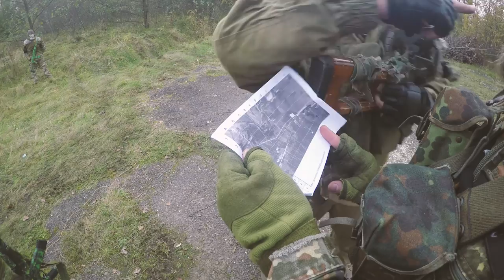СТРАЙКБОЛ 2020 Україна м.Чернівці "КОСОГІР"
Відбулась страйкбольна гра під назвою "Косогір" м.Чернівці, було цікаво та динамічно! Чудовий полігон, погода, настрій та чудові гравці!!!
    Було дві основні ворогуючі сторони Республіканці та Імперці, також були найманці)) яких та чи інша сторона могла за певну сумму найняти для виконання деяких завдань!!!
    Я грав з найманцями)) Відпочивати не було часу... постійно ми були задіяні, виконуючи бойові завдання!!!
Також була динамічною нічна гра, на якій я відігравав роль "командира" розбитої колони, який з вижившими бійцями укрилися в будівлі поруч)) йшов бій. Республіканці та Імперці відважно боролися за підступ до цієї будівлі! Їхнє завдання - це захопити Командира і доправити на свою базу! Стіни трусилися від страйкбольних гранат та пострілів з СХП))
24:05 закінчилась нічна гра. настав час тиші... і ще одна вечеря)) вогнище... ділилися історіями та емоціями від гри!
     Усім учасникам та гравцям дякую за чудову гру!!!